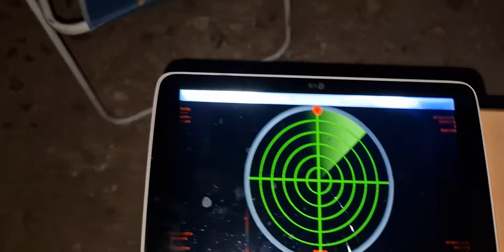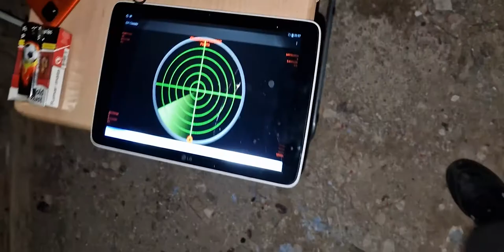El pueblo de las almas perdidas, Villanueva de Jalón. 2º parte. Zaragoza, 2022.